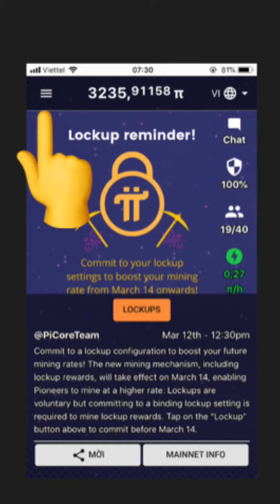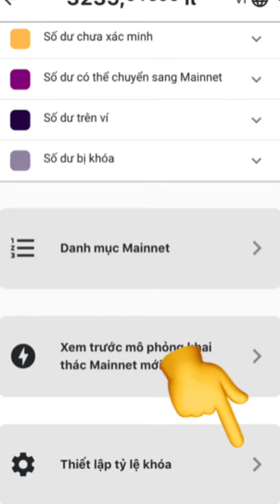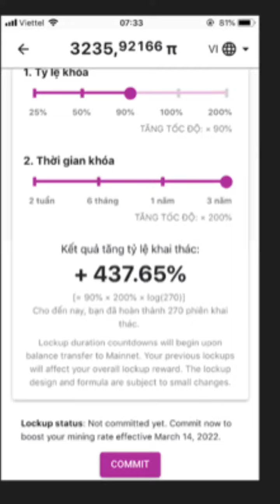PI NETWORK - Hướng dẫn thiết lập tỷ lệ Khoá Pi để tốc đào nhanh hơn...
PI NETWORK - Hướng dẫn - thiết lập tỷ lệ Khoá Pi